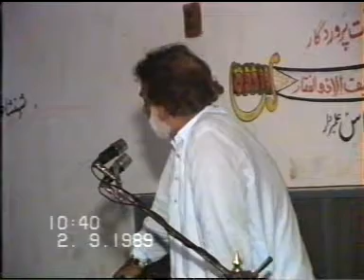Part-02 Zakir Syed Khadam Hussain Shah Chack-38 (Late) Nayab Majlis In Multan City